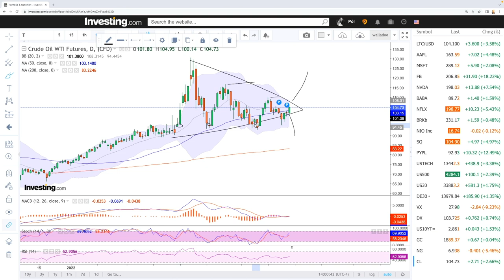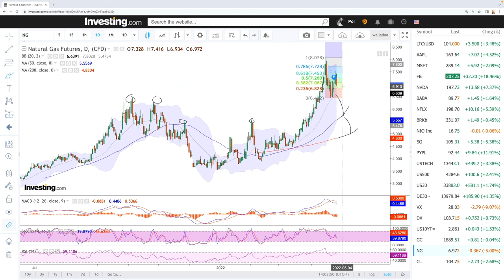Daily technical analysis WTI Oil and Natural Gas for April 29, 2022